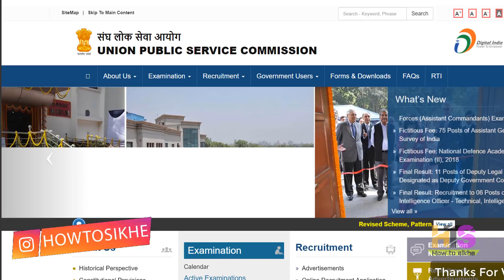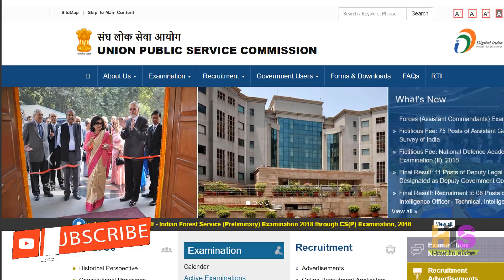UPSC Civil Services Exam Latest News 2018-2019 | Maximum Age Limit For General ,OBC ,SC,ST Category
*Queries solved*
1) UPSC Civil Services Examination 2018
2) civil service exam 2019
3) civil service exam preparation
4) maximum age for ias exam
5) maximum age for upsc for general category,obc,sc,st
6) maximum age for upsc exam
7) qualification for civil service exam
8) qualification for upsc exam
9) upsc exam date 2018-19
10) upsc latest news on age limit 32 year